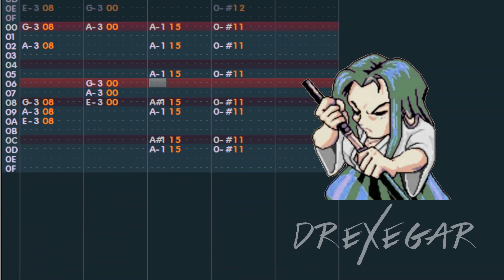Uyko's Theme - Samurai Shodown GB Cover - GGsound limitations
Love the samurai shodown sound, so I was studying on some off the music techniques.

I do want to make an SNK version of this track. But it hard to study SAMURAI SHODOWN music with no neogeo VGMs available.

This is made under the GGsound engine which I use in NESmaker. You cannot use commands so all the music effect must be down in the instruments.

Still trying to work on a show with synthesizers and famitracker, been busy with my home job and other works. Also been working on my new nes game.